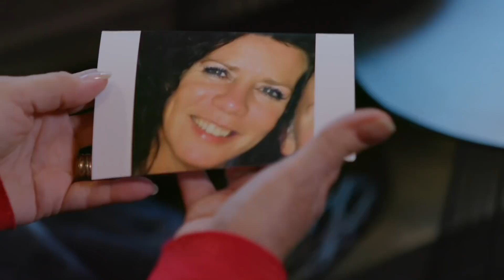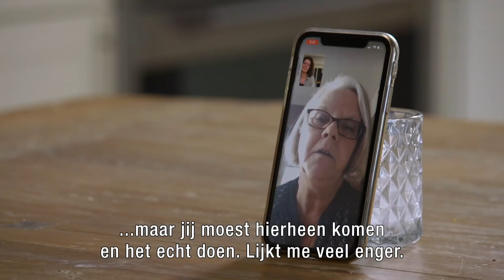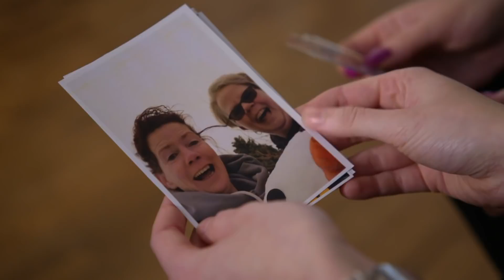Hoe gaat het met Elsbeth en haar Canadese moeder Elsa? | Spoorloos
We blikken terug op vorig jaar, toen Elsbeth haar Canadese moeder Elsa voor het eerst na 48 jaar ontmoette. Hoe gaat het nu met ze?